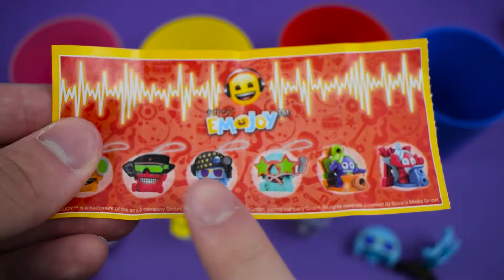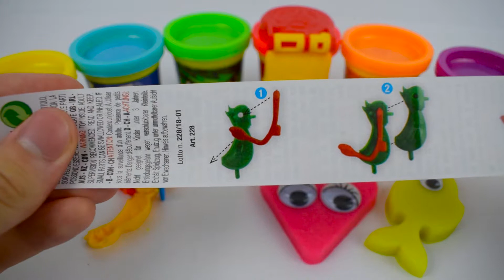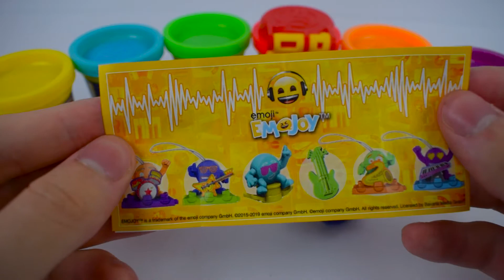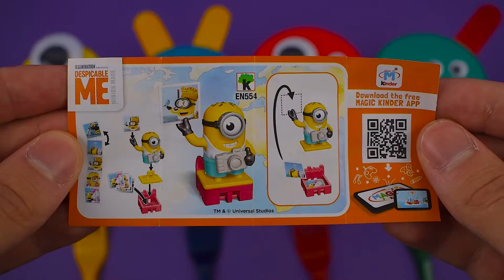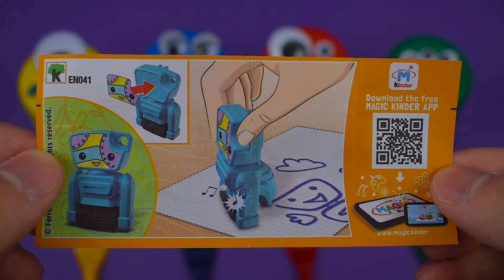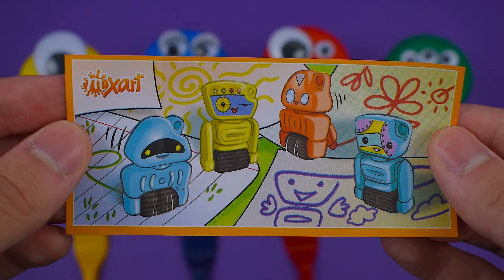Play Doh Watermelon Ice Cream Learn Colors Kinder Surprise Eggs Kids Song Paw Patrol Toys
Play Doh Watermelon Ice Cream Learn Colors Kinder Surprise Eggs Kids Song